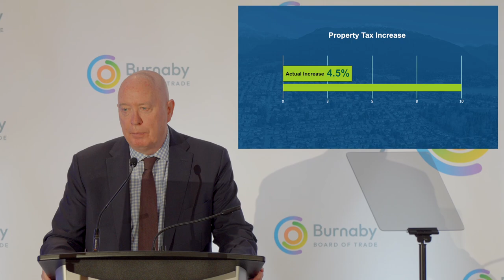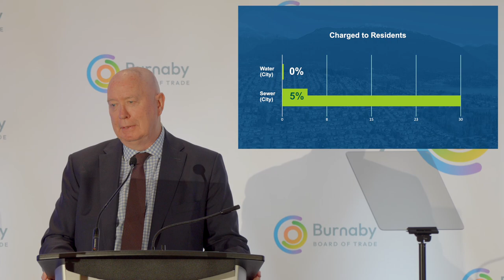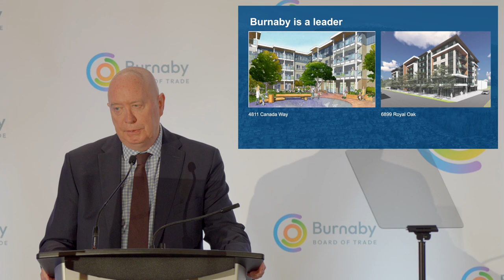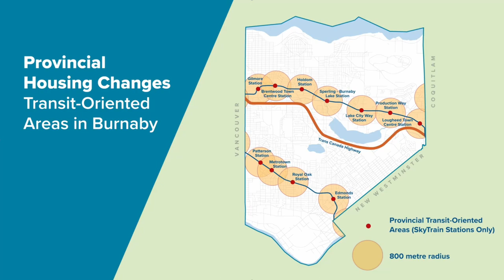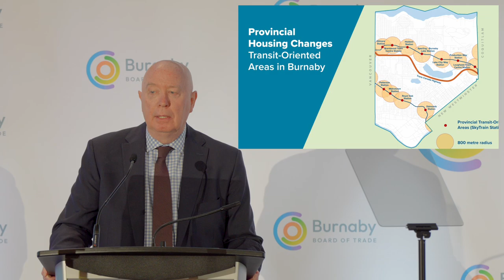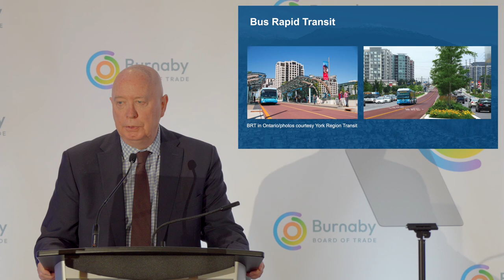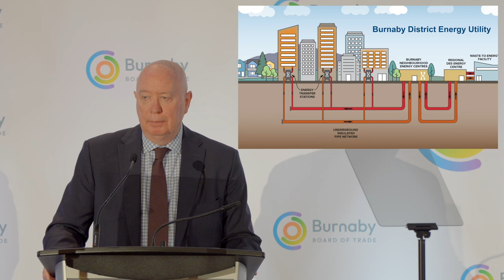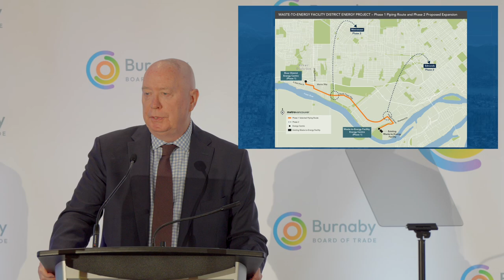State of the City Address 2024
Burnaby Mayor Mike Hurley provided an overview of the key projects and priorities for the City of Burnaby at the annual State of the City address hosted by the Burnaby Board of Trade on May 6.